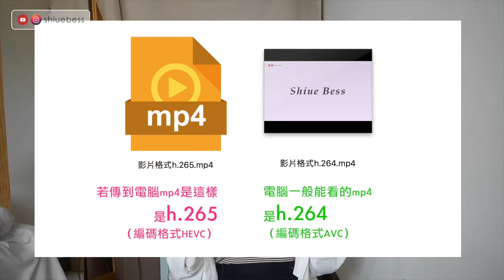MP4電腦不能播？Samsung S23錄影格式這樣設定｜薛零六Bess Shiue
使用S23拍攝完的影片，傳到電腦卻不能開啟？
原來是MP4影片格式的問題，這邊分享一個設定，讓h.265變成h.264

謝謝你們：）